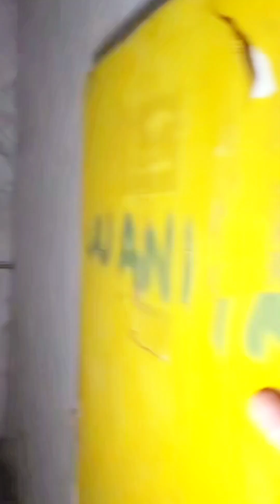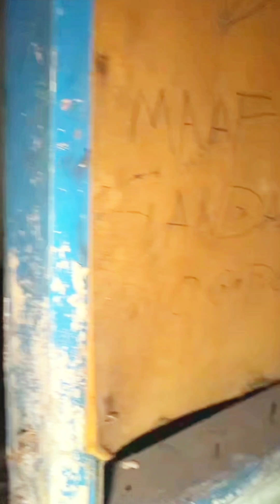Ember Ajaib...!!! Bisa Pindah-Pindah Tempat Sendiri || Room13 || 25-JUNI-2023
Silahkan follow akun TikTok Hostnya :

Akun utama : @run_exp / Room13

Akun kedua : @room13_2 / Robby_13

Akun Admin : @mdkisrun13 / RivanJul13

Saksikan Live streaming ROOM13 di TikTok setiap jam 00.30Wib paling telat mulai jam 01.30Wib

explore malam channel,
argani misteri,
mdk is run,
rey expose malam,
room13,
mdk is run 13,
Denna official,
Denna official live,
Denna official misteri,
Denna official live misteri,
Live denna official terbaru,
Live streaming denna official,
Live rey official misteri,

live angka gaib,
live prediksi angka,
ian cy,
creator youtube,
live hantu,
live streaming,
ian creator,
live penelusuran,
triono comal,
sableng tv,
live misteri kujang galuh,
live kujang galuh,
kujang galuh misteri,
aldy ibey official,
aldy ibey misteri,
penampakan kuntilanak,
penampakan genderewo,
live horor,
live misteri,
live bot cr,
live misteri bot cr,
bot cr misteri,
sara wijayanto,
live kang ujang busthomi,
ki prana lewu 2022,
live misteri ki prana lewu,
live gus idris official,
siboen misteri,
sura blendong,
dunia misteri,
kiprana lewu,
uji nyali,
Ibnu fauzi,
rey official misteri,
sundel bolong,
Ewing Hd,
cerita horor,
penampakan hantu,
hantu indonesia,
live misteri bontot tv,

live hantu,
live hantu real,
live hantu arab,
live nampak hantu,

Kuntilanak, genderuwo, live siluman hari ini, live sarang siluman, hutan angker, hutan larangan, kebun angker, rumah tua, mencari hantu, cari hantu, cari kuntilanak, cari penampakan, live penelusuran, mencari kuntilanak, salam dari binjai, video viral hari ini, ai tivi, family laslos, hankeri,
live misteri 2023 terbaru, live terkini, mitos, rintihan kuntilanak, siluman mata seribu, pocong, siluman, penampakan hantu, mistery explore, wewe gombel teror warga, Satpam horor,
Satpam story,
Youtuber barbar,
Kumpulan penampakan hantu, siluman kakek tua beda alam official,
Penampakan terjelas,
Penampakan muka hantu terjelas,
hantu terseram,
Video penampakan,

Live cari kuntilanak,
Live mencari kuntilanak,
live streaming cari setan,
Viral terbaru,
Live explore,

Live 2023,
Live malam jumat,
Live malam jumat kliwon,
Live jumat kliwon,
Live malam minggu,
Video viral,
Video popular,
Mistis,

Cerita hantu terbaru 2023,
Cerita hantu,
Hantu seram,
Hantu lampor,
lampor,
keranda terbang,
setan,
Malam jumat,
mata seribu,